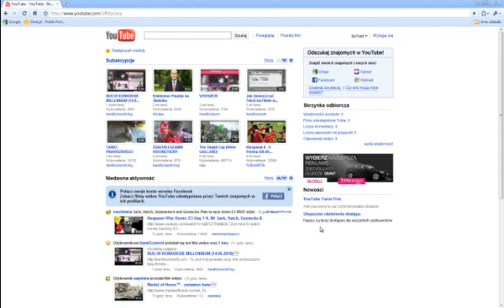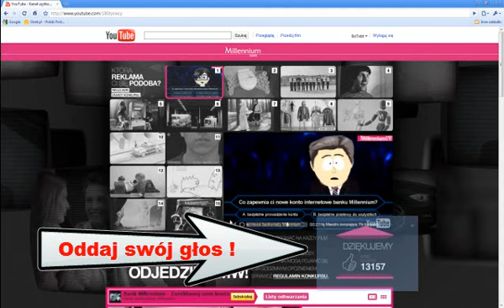Głosujcie !!! Reklama milenium [Zapraszam]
Głosujcie na Quzkiego !